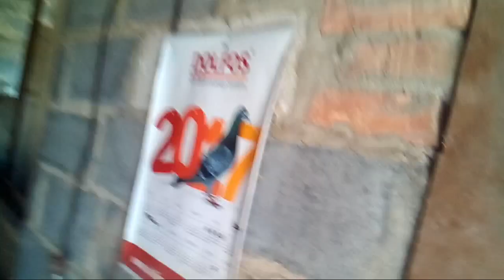Pierwszy trening mlodych